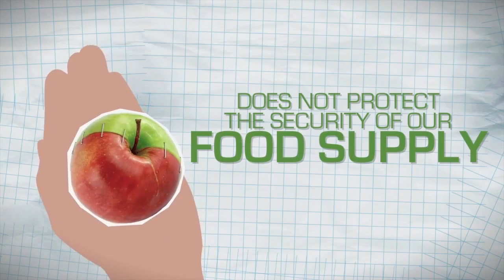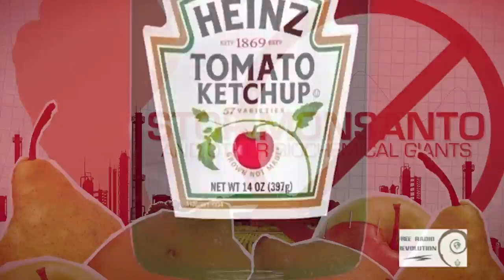Swami G- The Monsantrocity: March Against Monsanto May 24th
WATCH the Potent "Rap" "Music" Video about "MONSANTO", the "March Against Monsanto", the "Suicide Belt" in India, the REAL motive behind patenting life, and a message to the employee's who work for Monsanto. Let's get rid of "GMO Foods" and "Occupy Monsanto" once and for all!

SHARE and EDUCATE on THA TRUTH

The March Against Monsanto is about to begin,
But it's the march for humanity that ultimately wins..

-- Swami G
Thank you to all the video producers that we sourced footage from. Without your hard work and dedication to spreading the truth, none of this would be possible. Thank you!

This video is meant for educational and non-profit purposes only. The copy-write protected works used in this video are factual works, with only a limited portion of said works being used.